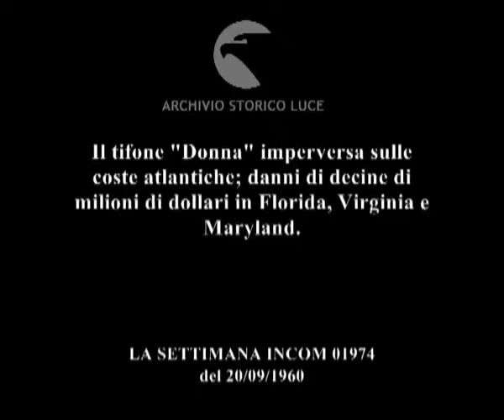Donna, danni.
Il tifone "Donna" imperversa sulle coste atlantiche; danni di decine di milioni di dollari in Florida, Virginia e Maryland.
   Descrizione sequenze:alberi piegati dalla violente raffiche di vento ; un uomo in strada si regge il cappello con le mani ; imbarcazioni nell'oceano dalle acqua agitate ; imbarcazioni danneggiate ; automobili allagate e ammaccate ; un uomo trascina una barca danneggiata ; un operatore con una cinepresa portatile sulla costa battuta dal vento ; il vento scuote le palme sulla costa ; automobili sulla strada invasa dall'acqua ; un semaforo appeso a un filo d'acciaio scosso violentemente dalle raffiche di vento ; automo ;